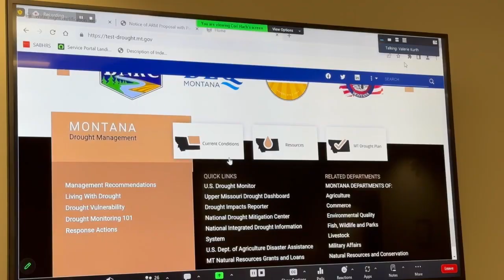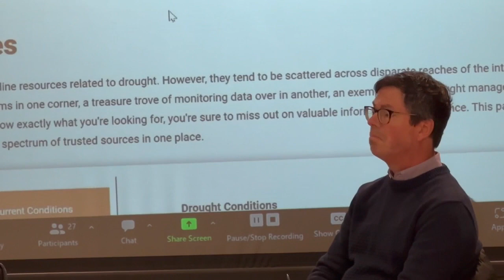Water managers prepare for the drought of today and future in Montana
Drought is a normal climatic condition here in Montana and we are in the midst of it now.